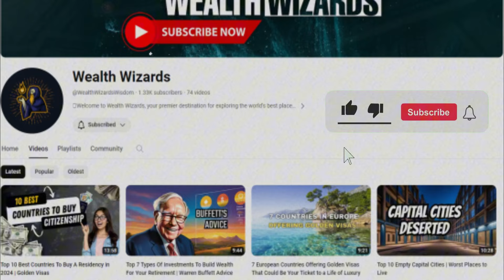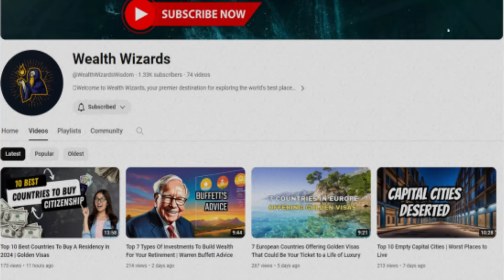Discover The Top 10 Best Countries To Live For Under $2,000/Month In 2024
🌍Find out the top 10 best countries to live for under $2,000 a month in 2024.

✈️ Are you dreaming of living a life of adventure and luxury without emptying your wallet? Are you curious to discover secret destinations where you can thrive on less than $2,000 a month? Well, you’re in for a treat! 🎉

🤑💸 Imagine waking up to breathtaking views, indulging in exquisite cuisines, and experiencing vibrant cultures—all while keeping your finances in check. We’ve scoured the globe and found the top 10 countries where this dream can become your reality in 2024. But we won’t spill the beans just yet! You’ll have to watch the video to uncover these hidden gems. 🌟📹

🤔💭 Why stay stuck in a costly routine when you can explore the world and live like a king or queen on a budget? From tropical paradises to historical havens, we’ve got something that will tickle everyone's fancy. But we're not giving away the goods just yet! You'll need to dive into our video to get the full scoop.

👀🔮 Here’s a sneak peek: Imagine sipping a morning espresso in a quaint café in a city overflowing with history, or taking a sunset stroll on a pristine beach in a tropical locale. Maybe you're more the type who’d thrive in a bustling city, where cutting-edge modernity meets rich cultural tapestry. The possibilities are endless, and the best part? It’s all affordable!

😂🎉 Ready for a clue? One of these countries boasts some of the world’s most welcoming locals, offering a blend of comfort and exotic charm at prices that will have you packing your bags yesterday! Another offers landscapes so stunning they seem plucked from a fantasy novel, with living costs that seem just as fantastical!

🌐📊 Don't miss out on our in-depth analysis, complete with local insights, cost breakdowns, and tips on how to make the most of your budget. From rent and groceries to leisure and healthcare, we'll show you how to stretch your dollar to its max.

🎥🌟 If this sounds like the life you’ve been dreaming of, then what are you waiting for? And remember, don't just dream about a new life—watch our video and start planning it!

👍🏽📢 Enjoyed the sneak peek? We’re here to inspire your next big move with practical advice and real-world tips.

Are you team beach or team city? Team ancient ruins or team skyscraper? Let's get the conversation started!

👀 Remember, the full reveal is just a play button away. We can’t wait to travel through these top destinations with you. Thanks for tuning in, and here’s to your next adventure! 🌍✈️🌟